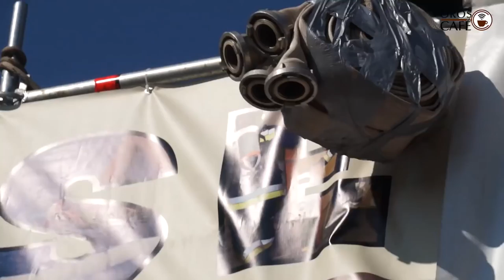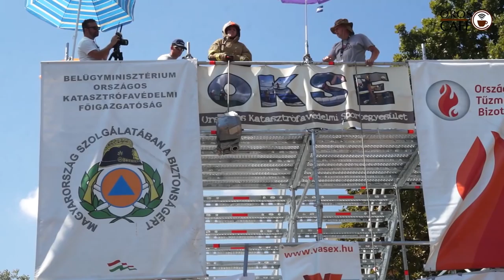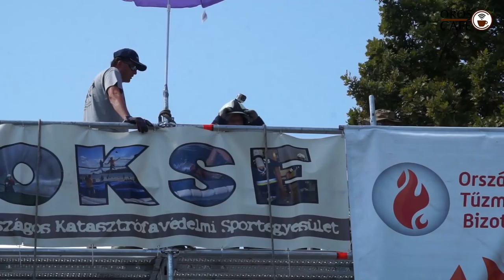TFA 2016: a második nap összefoglalója orosházi szemmel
A Legerősebb Tűzoltók Versenyén kiválóan szerepeltek az orosháziak, de mellettük meg kell emelni a kalapunkat az egyetlen női versenyző előtt is, aki teljesítette a pályát.

Szerkesztő: Melega Krisztián
Operatőr-vágó: Dancsó József

2016. augusztus 27.